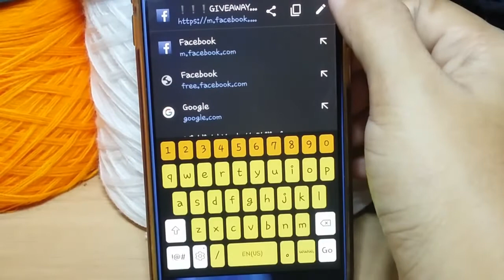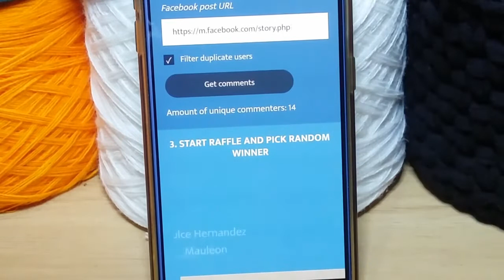Kamille's Designs 1st Giveaway Winners